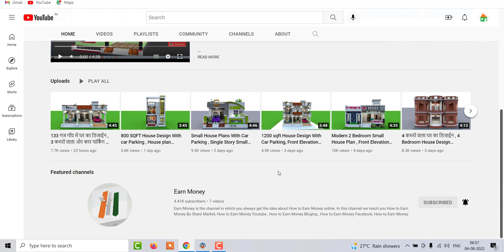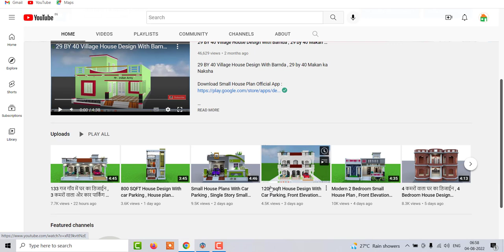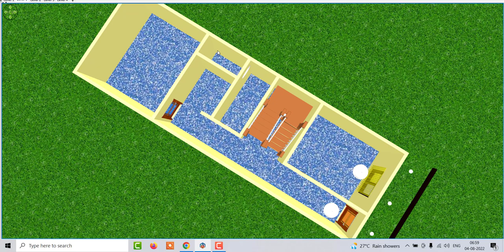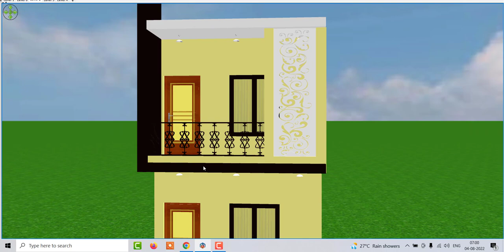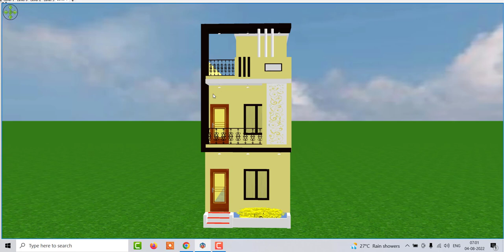Small House Design with 13 by 40 , 13 by 40 small house design